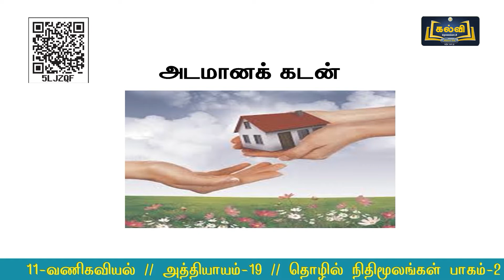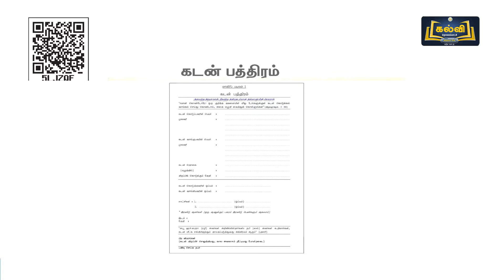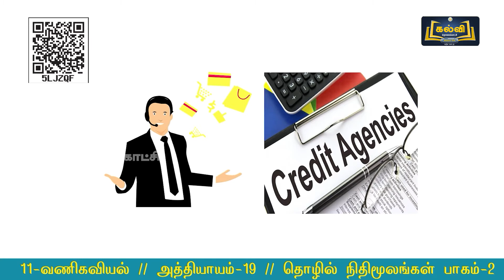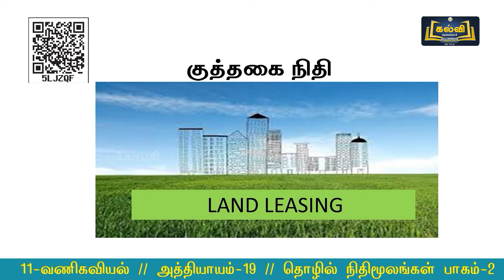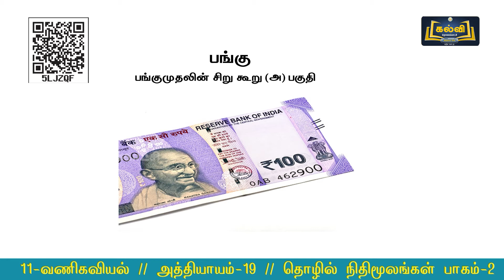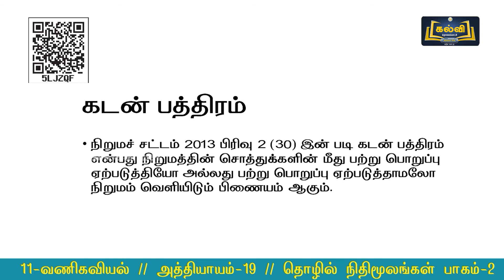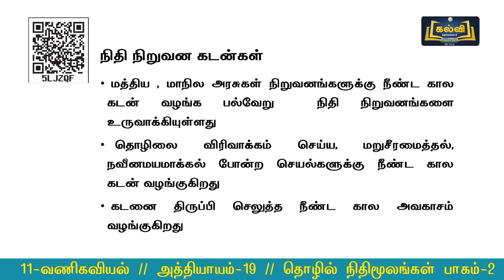Class 11 | வகுப்பு 11| வணிகவியல் | தொழில் நிதிமூலங்கள் | அலகு 6 | பகுதி 2 | KalviTV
இப்பாடத் தொகுப்பில் அலகு ஆறு பகுதியில் உள்ள "தொழில் நிதிமூலங்கள்" என்ற தலைப்பினைப் பற்றி ஆசிரியர் விளக்குகிறார்.